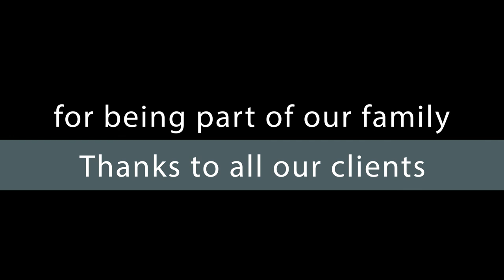Month of August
This month on Stillscz Studios, thank you Casa Vivi Taqueria Mendoza Roofing LLC Mariscos Mauricio @reavesnursery La Mexicana Market ws for being part of the family